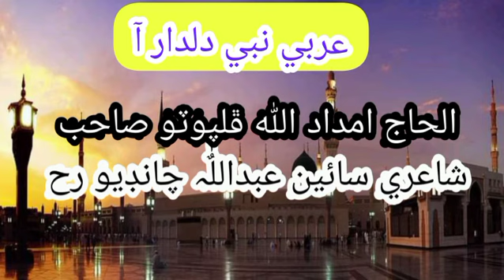عربي نبي دلدار آ Haji Imdadullah Phulpoto Poerty Sain Abdullah Chandio rh.a